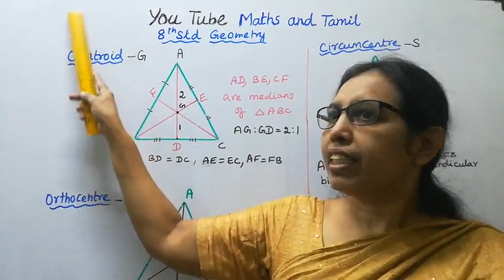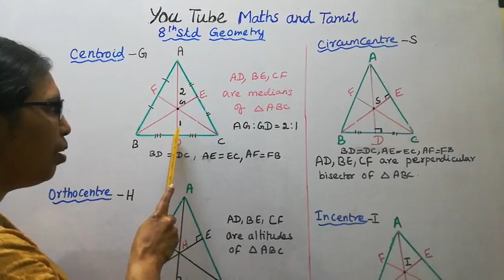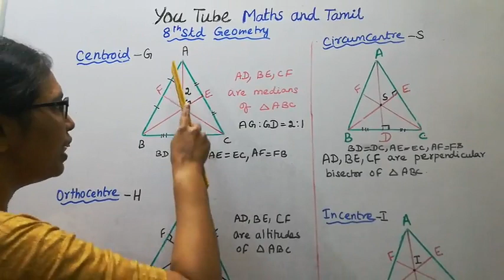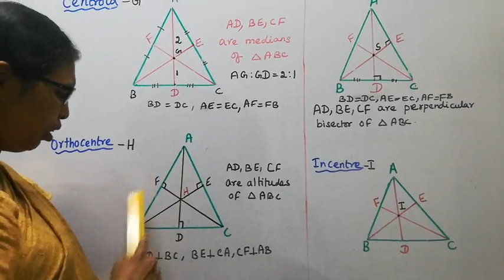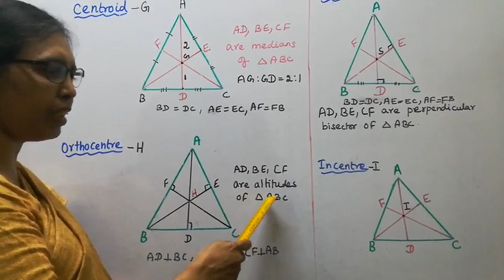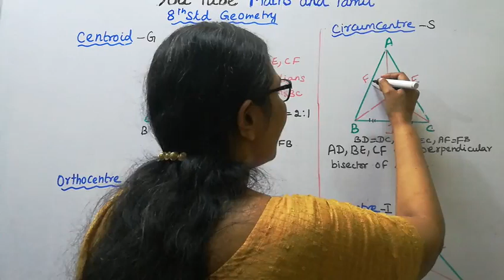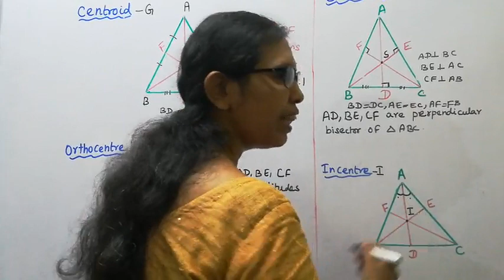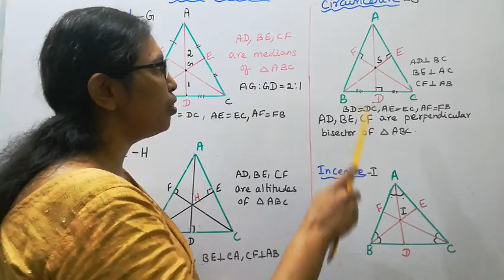T.N.8th Std Maths Geometry Introduction | Centroid, Orthocentre.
Dear Students,
Geometry  Introduction
Centroid,Orthocentre